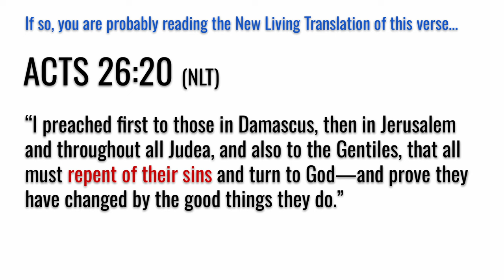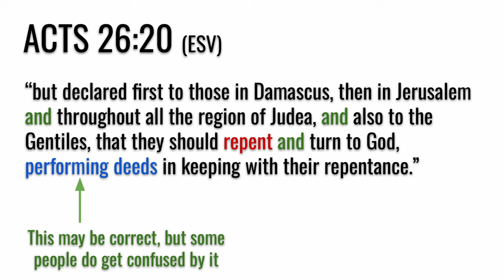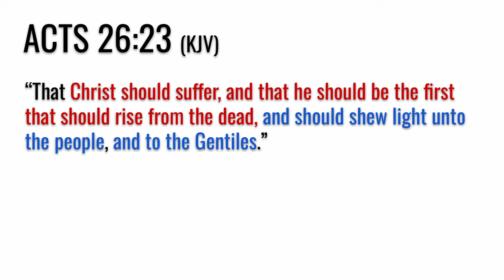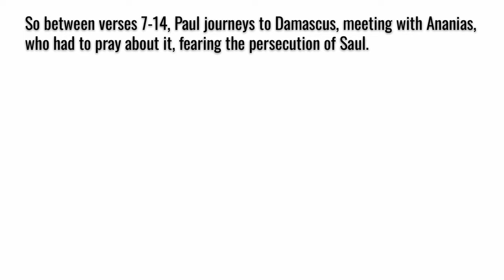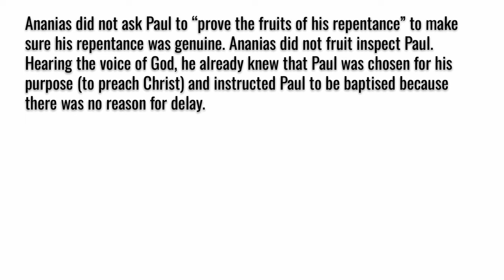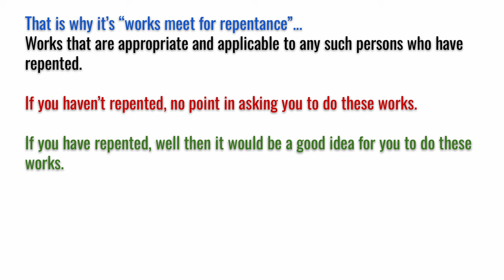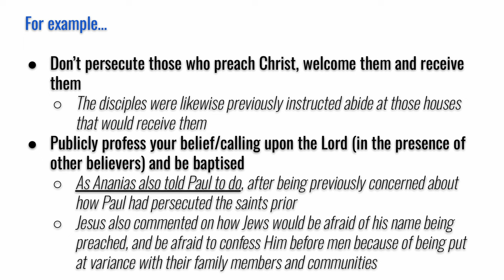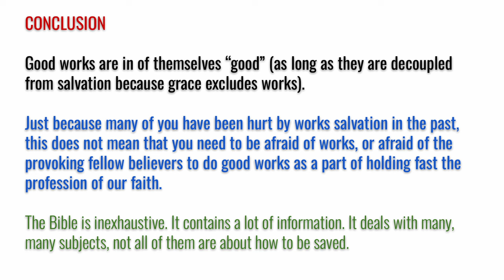Works meet for repentance (Repentance In A Nutshell 25)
In Acts 26:20, Paul described preaching "doing works meet for repentance", which is often conflated with "turning from sins". It's not made entirely clear what Paul meant by this statement, but we will explore what information is available in Acts to understand Paul's message of repentance. Technically speaking, Paul wasn't "preaching repentance" in Acts 26, he was describing (to King Agrippa) events that happened in Acts 9.

Software used in this video: OBS Studio (recording), Da Vinci Resolve (editing), Google Slides (presentations)
You can download a copy of this video using DVDVideoSoft (download/install) (online)